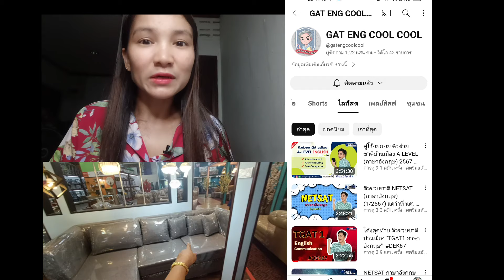ด่วนสุดทน!!สาวลาวสร้างบ้านใช้ไปบ้านภาษาไทยโดนถล่มเละ!!ลืมกำพืดและลืมชาติบ้านเกิดตัวเอง